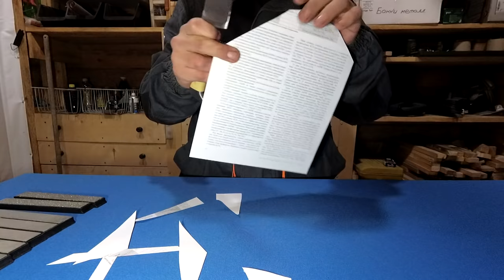Точилка для НОЖЕЙ, НОЖНИЦ, СТАМЕСОК, НОЖЕЙ для ручных и электрических рубанков.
Я Вас приветствую дорогие друзья!!! В этом видео я показываю сборку приспособления которое способно заточить до бритвенной остроты ножи, ножницы, стамески, лезвия как для ручных рубанков, так и для электрических тоже. Видео получилось длинным, но информативным. Рассказываю как устанавливать лезвия в приспособление и демонстрирую остроту на видео. Как по мне, это самое полезное для меня приспособление, которое я изготовил в 2019 году.

На своём канале я занимаюсь тем, что мне нравится!!! Делаю самоделки, изучаю, изобретаю, провожу эксперименты, химичу, поджигаю.